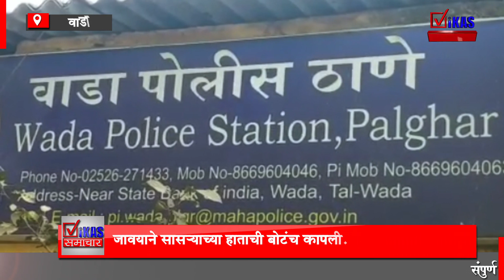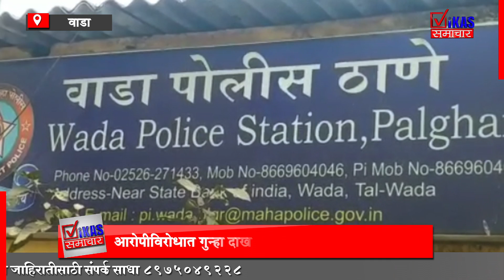म्हसरोली परिसरात जावयाने मेहुण्यावर केला जीवघेणा हल्ला, सासऱ्याच्या हाताची बोटंच कापली.